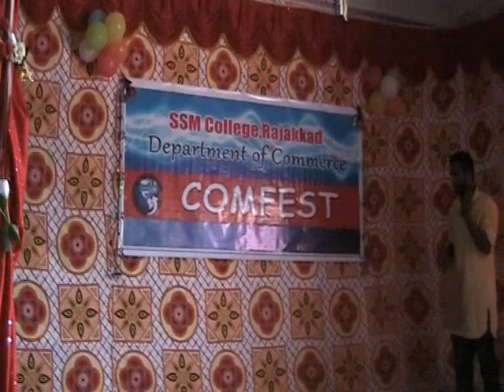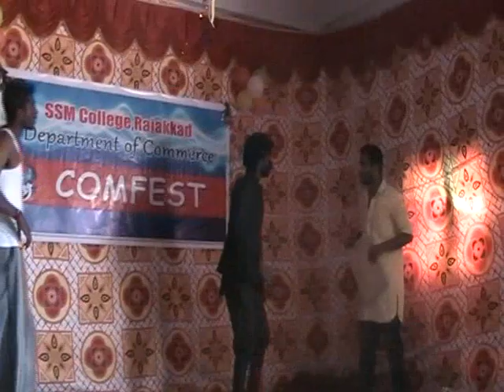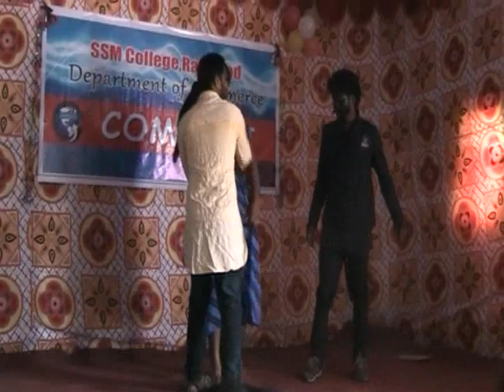Top pointed comedy skit in ssm college by Naveen pj, gimil, suresh, vishnu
Ith oru ooonnonnara comedy anea... suresh @kochumuthali,, Naveen @Radha, Gimil@ sambhithayakan, vishnu@.